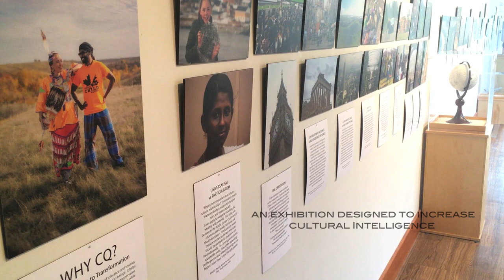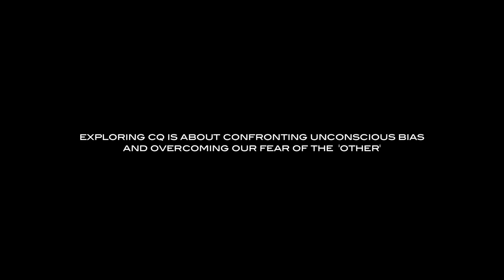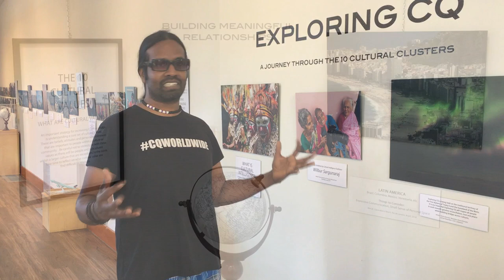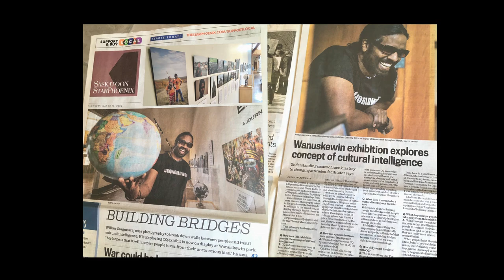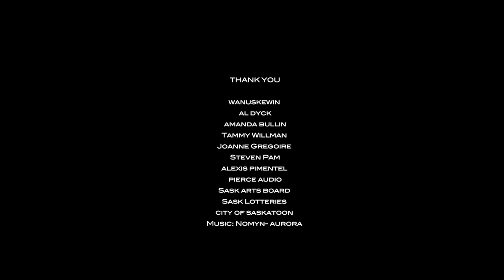Exploring CQ and Reconciliation at the Wanuskewin Gallery, Canada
Wilbur Sargunaraj's photo exhibition comes to the beautiful Wanuskewin gallery on Treaty 6 Territory, Canada.   The exhibition is a stepping stone for people to learn from each other, to be open to one another and work towards genuine reconciliation.  Based on the work of the Globe leadership study, CQ World Wide Consulting and the CQ Centre, the exhibit is a virtual journey designed to help people increase their CQ by learning about the 10 cultural clusters and 10 cultural values. Exploring CQ features a series of photographs taken by Cultural Intelligence facilitator Wilbur Sargunaraj over the last decade as he journeyed across the 10 cultural clusters. The relationships and friendships that were formed by these cross-cultural interactions are the inspiration behind the exhibit. Presented by CQ World Wide Consulting and the Wanuskewin Gallery. Thanks to SK Arts.

Music